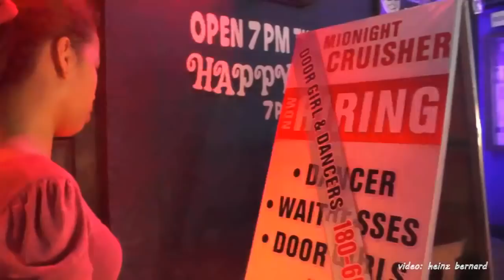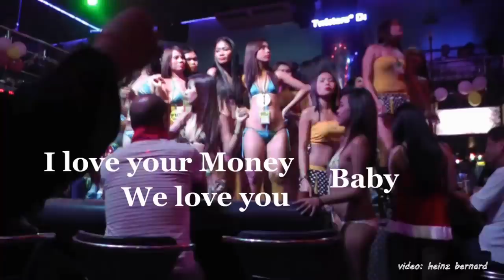Angeles City Girls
my last try for my video MY BAR GIRL. i learn much but i see i need to learn much more ...please enjoy looking this video thanks and i hope my english is now also little better hahaha yes i am soon 75 years and still will learn more